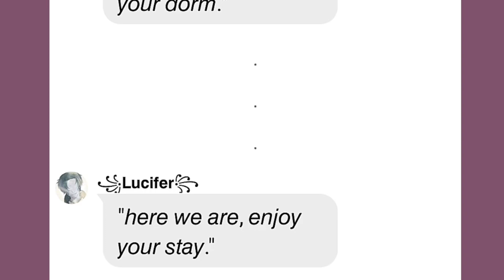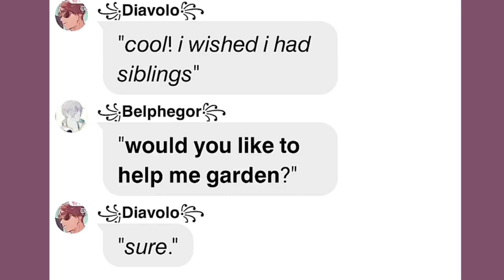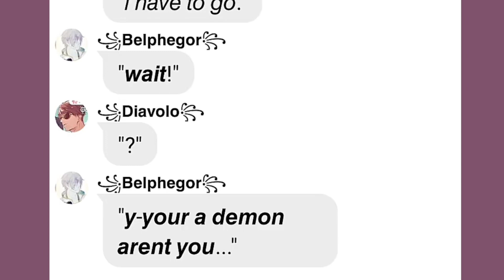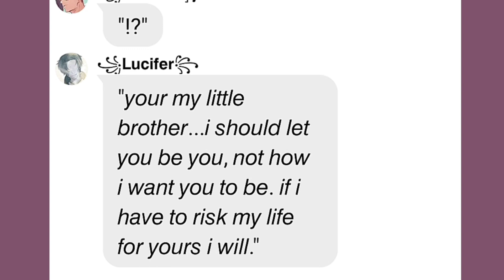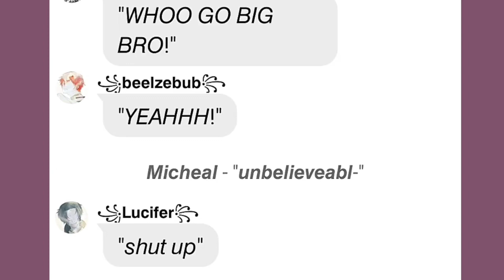Obey me texts: Undeniable Love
CREDITS/COLLAB WITH MY BESTIE:lllucifer